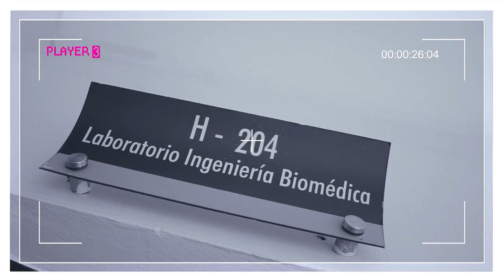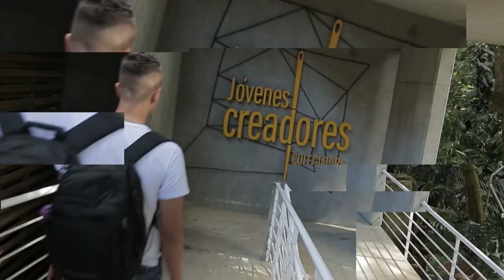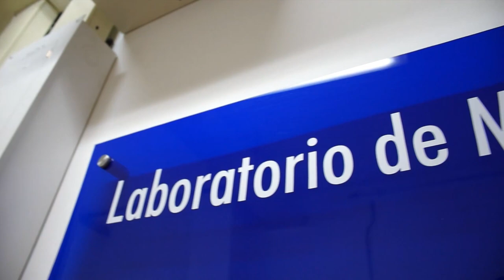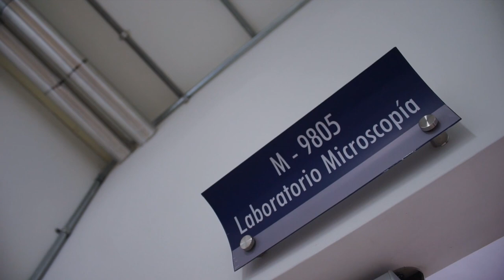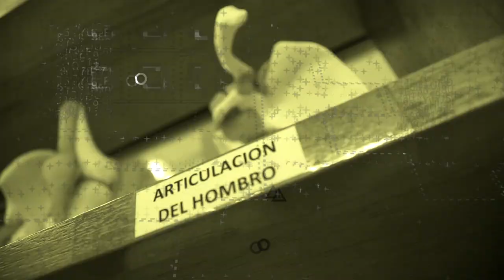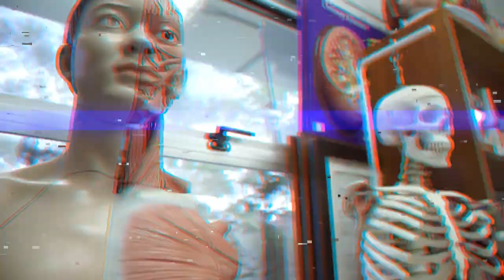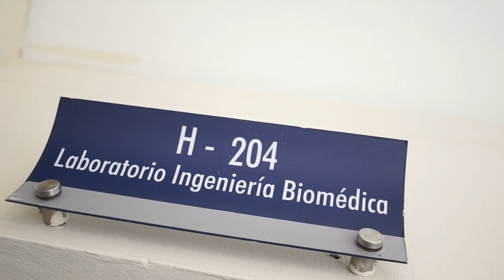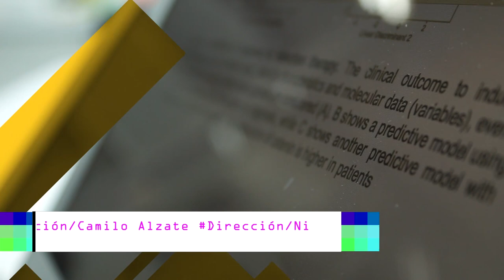FTW: For The Win. [Capítulo 20] Telemedellín